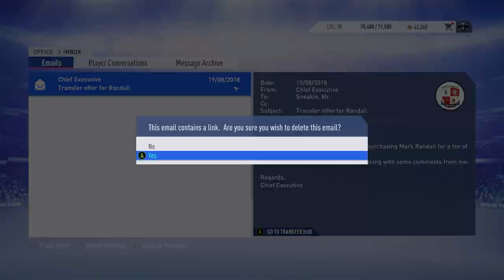FIFA 19 - Crawley Town Academy Antics - Episode 1 - Croatian Magic?!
Welcome to Academy Antics! This series is inspired by Cutzy's YSL, or Youth Squad Legends, series! Hope you all enjoy!
Thanks for viewing, means a tonne :3